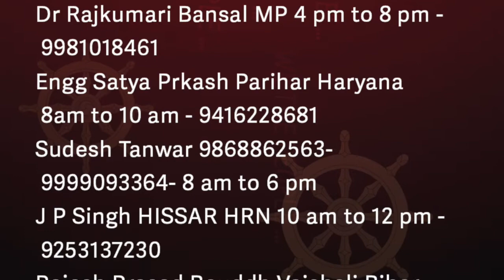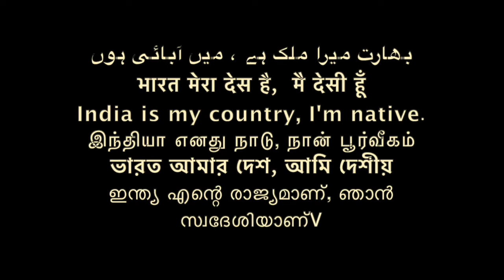ਸਮਝ ਸੰਘ ਕੀ ਹਨ/ SAMAN SANGH / समण संघ क्या है BABLI HIRA MANAGER BANK/Sudhir Raj Singh/Pali